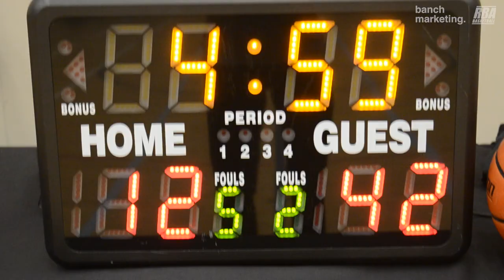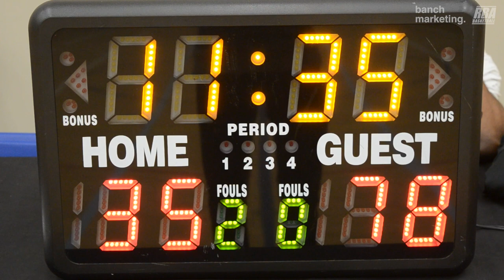2023 Surrey Fall Comp - One Time vs Scary Hours - Roundball BC Mens Basketball League